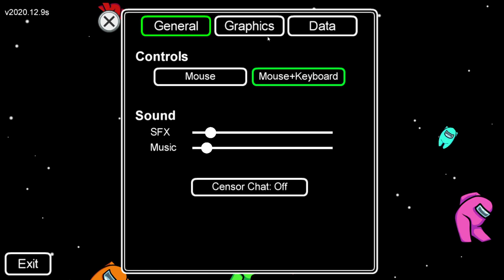Among us hide and seek session 4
(My friend Kitkatgamer16 youtube channel give her subs and love cause she is amazing)

- My good friend Andrew go follow his twitch he deserves it + all the love